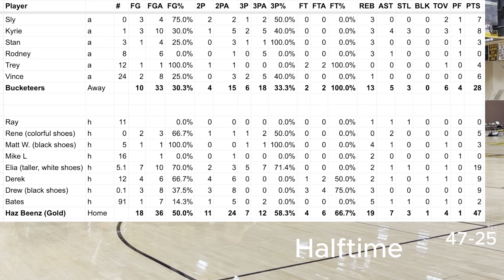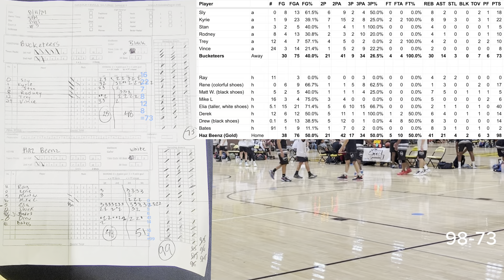2024-08-11 Haz Beenz vs Bucketeers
6th game of the TPML Summer Season. Gold Division. Haz Beenz vs. Bucketeers.